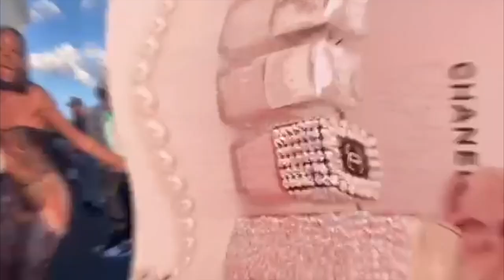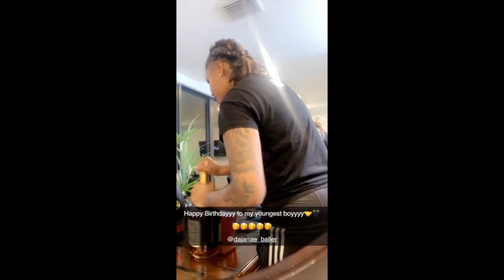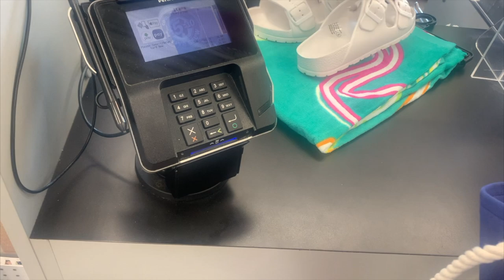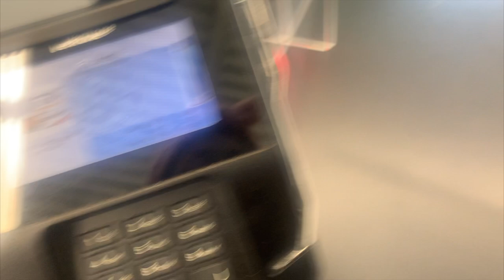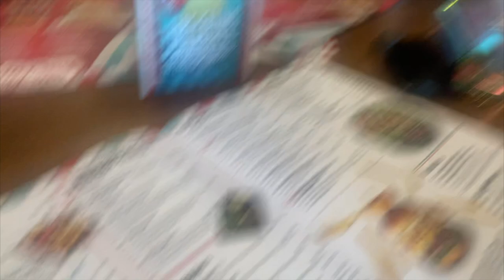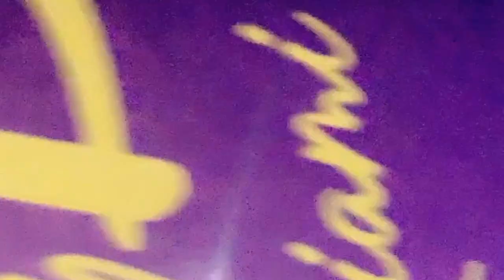MIAMI VLOG | ATVS, KOD, XTREME ACTION PARK ETC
Synthetic Wig Reviews

Virgin Hair tutorials/reviews

FAQ
Age:20
Race:African American